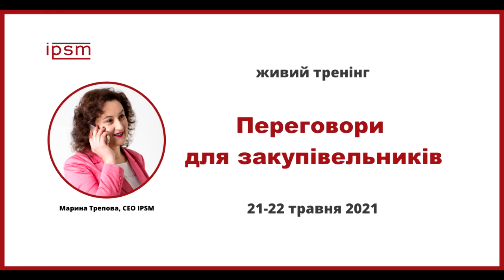Марина Трепова про те, чому варто відвідати тренінг "Переговори для закупівельників" 21-22 травня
Чому варто відвідати тренінг?
- Багато практики: проведення переговорів і завдання у вигляді бізнес-кейсів;
- Запис ситуацій на відео з подальшим аналізом від трененра та зворотнім зв'язком від колег;
- Міжнародні методики та інструменти.